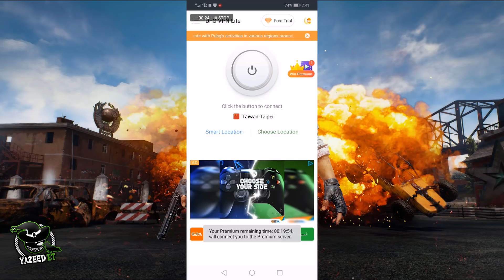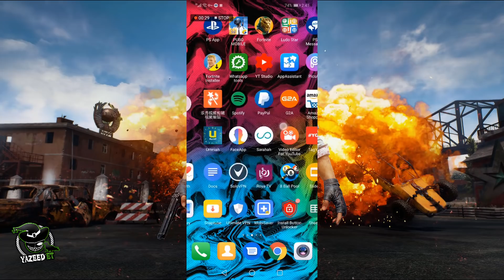ببجي موبايل ( ثغره الحصول على صناديق وسكنات ومظلة مجانا ) لا يفوتك !! Pubg Mobile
لاتنسون اللأيگ ❤
لاتنسون الأشتراگ ❤

كود الايتم شوب لدعم القناة : yzyzet

🔥[ PS4 ID حسابي في السوني ]🔥:
 YazeedET007

ببجي موبايل واخيرا اعدادات اللاعب الصيني وتثبيت السلاح والايم,
ببجي موبايل وطن,
ببجي موبايل واخيرا تحويل النقود الذهبية💱 الى شدات فلوس 💴,
ببجي موبايل ضحك السنين يجب ان تموت يا صديقي,